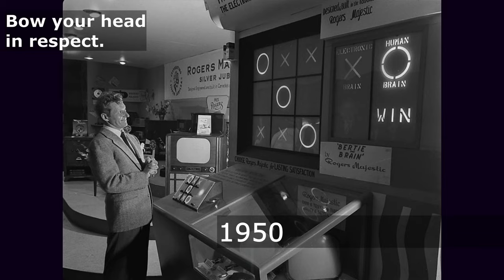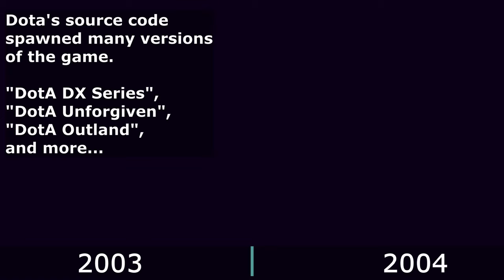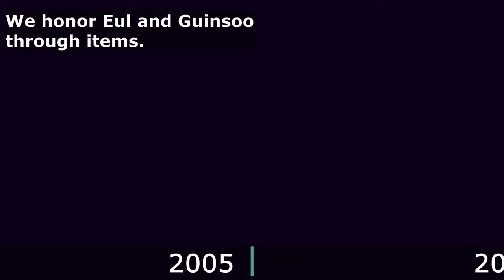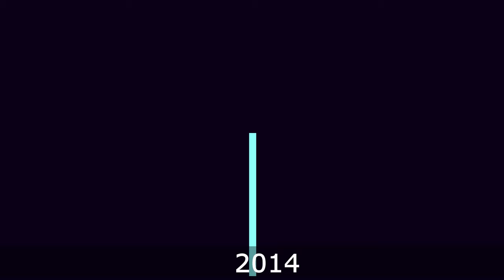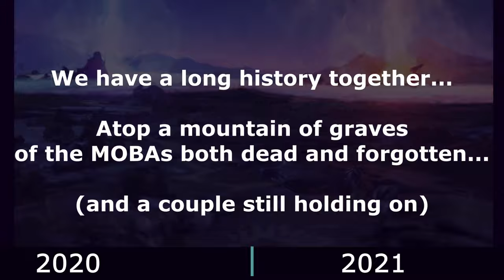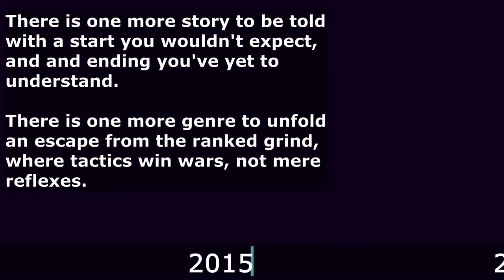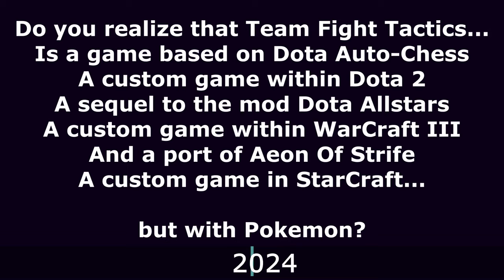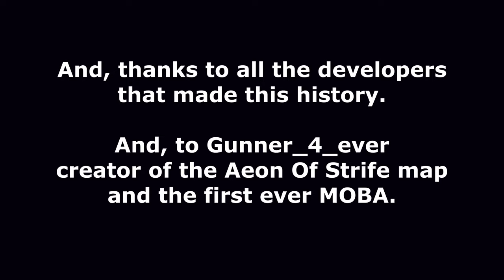The History of MOBAs.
Special thanks to NoToneTyrone for letting me use his amazing rendition of the Outer Wilds music! Please go and check out their work!!

Thanks also to Conta & Joga for allowing the use of their Aeon Of Strife gameplay. They have the best version on the web!

Ever wonder about the full history of MOBAs? Or, at least of Dota 2 and League Of Legends? You already probably know about Aeon Of Strife, but who was Guinsoo, and what does Pokemon have to do with it?

Put on a good pair of headphones or plug in some nice speakers, and watch and listen to this audio-visual story, full of mystery and magic.

We have a long history together...